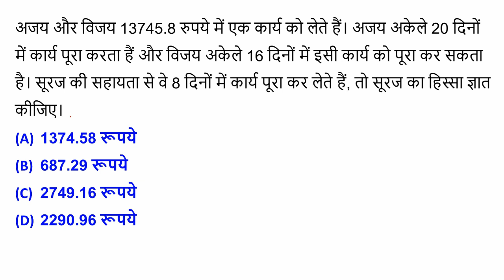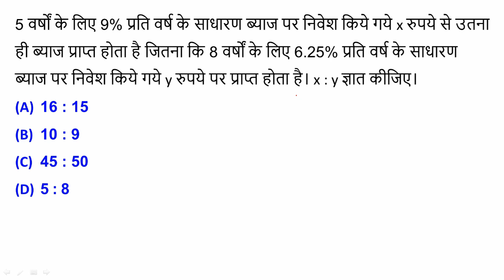Math important Questions for All Exams || Railway || SSC || NTPC || GROUP D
math tricks in hindi pdf
mathematics tricks in hindi
quick maths tricks for competitive exams pdf in hindi
math tricks pdf ebook download
math short trick in hindi,
ssc maths tricks in hindi,
maths magic tricks hindi,
time and work short tricks in hindi,
dear sir maths tricks pdf,
math tricks in hindi video ,
trigonometry table trick in hindi,
lcm and hcf short tricks in hindi,
number system short tricks in hindi
trigonometry formulas tricks in hindi
lcm nikalne ki trick
average math tricks in hindi pdf
average short trick in hindi
sadharan byaj short trick
maths tricks for competitive exams in hindi
labh hani trick
simplification tricks in hindi
vedic maths tricks pdf in hindi
percentage short tricks pdf in hindi
ssc maths tricks in hindi video download
square root nikalne ki trick
lcm and hcf formula in hindi
trigonometry short tricks in hindi pdf
rrb maths tricks pdf
decimal fractions tricks in hindi
number system trick in hindi
square root and cube root tricks in hindi
math tricks with answer in hindi
bhinn math trick
labh hani math trick
percentage math trick in hindi
mathematics short tricks in hindi
average math tricks in hindi
ratio and proportion tricks pdf in hindi
algebra math trick in hindi
fraction tricks in hindi
short tricks of percentage in hindi
misran math trick in hindi
math short trick hindi video download
all math tricks in hindi
lcm hcf formula in hindi
lcm hcf trick in hindi
time and distance short trick in hindi
online math trick in hindi
maths magic tricks hindi pdf
maths shortcut tricks for competitive exam in hindi
vedic maths tricks for fast calculation in hindi
math shortcut tricks pdf download
ghanmul trick in hindi
short trick math in hindi pdf
bodmas tricks in hindi
competition math trick in hindi
time and distance short tricks in hindi
lcm and hcf short tricks pdf in hindi
maths tricks in hindi for competition exam
hot tricks mathematics in hindi
number magic tricks in hindi
math ka trick in hindi
vedic maths tricks for division in hindi
competition maths tricks in hindi pdf
lcm nikalne ka short trick
hcf trick in hindi
competition math tricks in hindi pdf download
square root nikalne ki short trick
math short tricks in hindi pdf download
math easy tricks in hindi
atal07 math
short trick of maths pdf in hindi
mensuration short tricks in hindi
Maths Important Questions for SSC CGL
Maths Important Questions for SBI PO
Maths Important Questions for IBPS PO
Maths Important Questions for SSC CHSL
Maths Important Questions for NDA and NA
Maths Important Questions for SBI Clerk
Maths Important Questions for IBPS Clerk
Maths Important Questions for CDS
Maths Important Questions for IBPS RRB
Maths Important Questions for RBI Assistant
Maths Important Questions for SBI SO
Maths Important Questions for IBPS SO
Maths Important Questions for RBI Grade B Officer
Maths Important Questions for SSC GD
Maths Important Questions for SSC Stenographer
Maths Important Questions for CTET
Maths Important Questions for SSC CPO
Maths Important Questions for SSC JE
Maths Important Questions for SSC JHT
Maths Important Questions for SSC MTS
Maths Important Questions for SSC Scientific Assistant
Maths Important Questions for RRB ALP
Maths Important Questions for RRB JE|SSE
Maths Important Questions for ISRO
Maths Important Questions for ESIC
Maths Important Questions for FCI
Maths Important Questions for LIC AAO